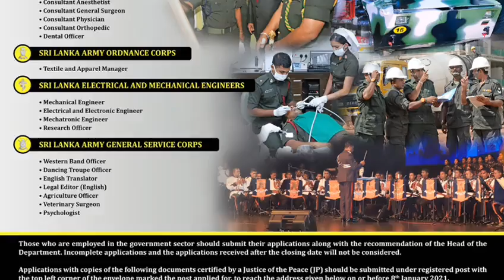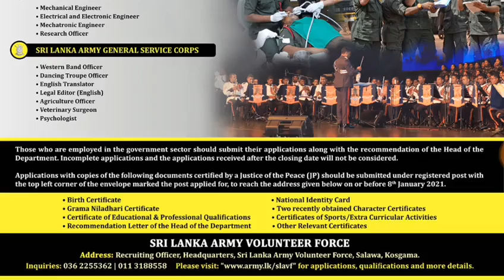Vacancies of Sri Lanka Army... | Shan Creation...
More Details...

Don't foget to.